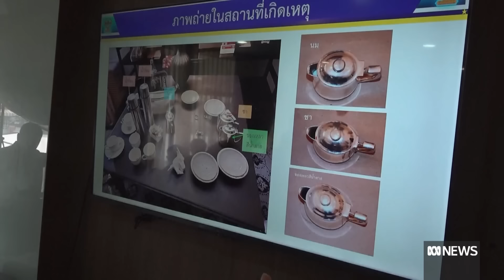Six people found dead in Bangkok hotel room after cyanide poisoning | The World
Thai police say cyanide has been found in the bodies of six people discovered in a luxury hotel room in Bangkok. They have also said the suspect identified is among the dead. As they piece together what led to the suspected poisoning, relatives of the victims say there had been a dispute over an investment debt. Amy Maher reports.